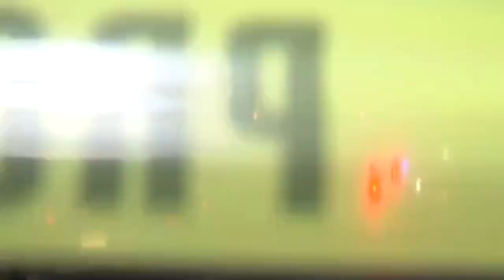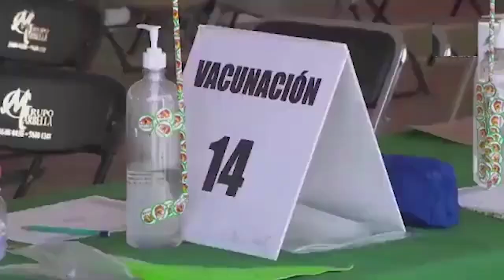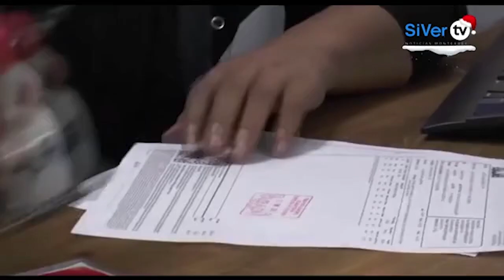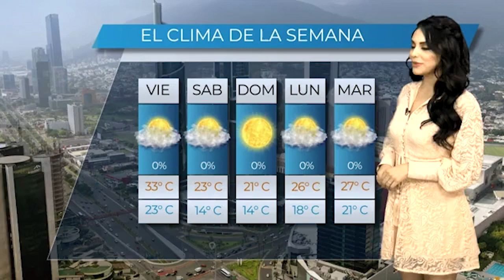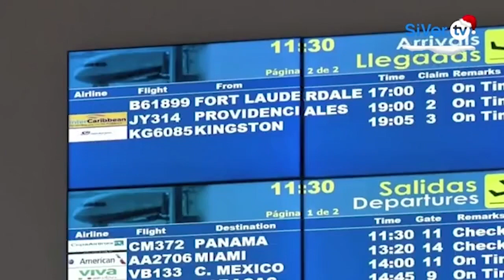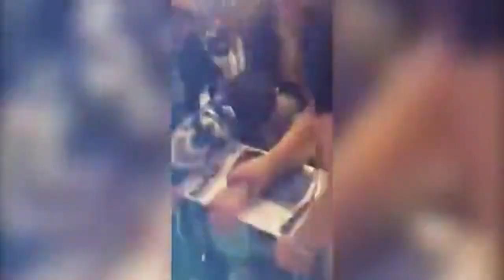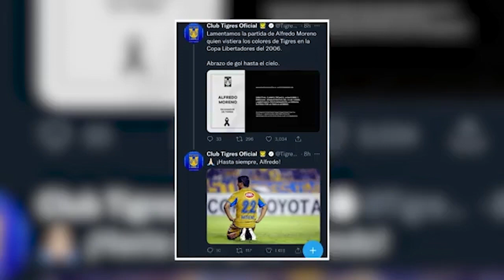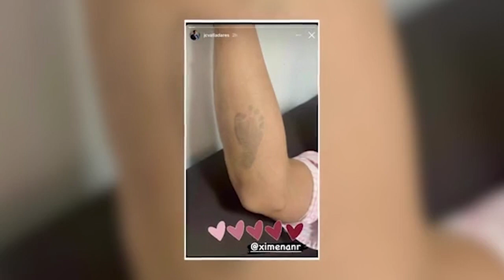Aplicará Nuevo León el refuerzo de vacuna contra COVID19 a mayores de 60 años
Hoy en Siver Tv le informaremos que diputados de Nuevo León analizan regresar las áreas de fumar a negocios; además, aplicarán el refuerzo de vacuna contra Covid a mayores de 60 años a partir del próximo lunes